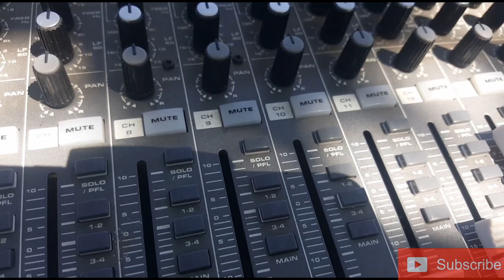This is how its like being in Hoërskool Grens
Hi guys hope you enjoyed
Please let me know what you guys think of the video
Shoutouts:
H20WILDDOUGLAS
Ugly Unicorn
Mojie
Jackdieyster